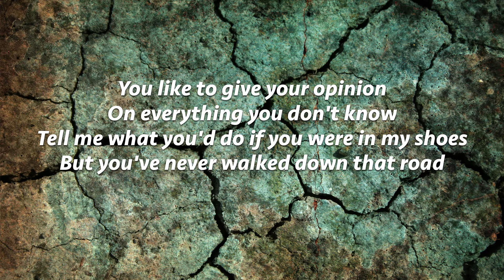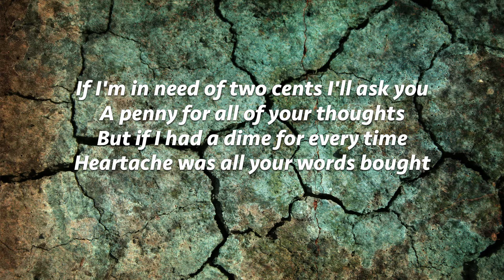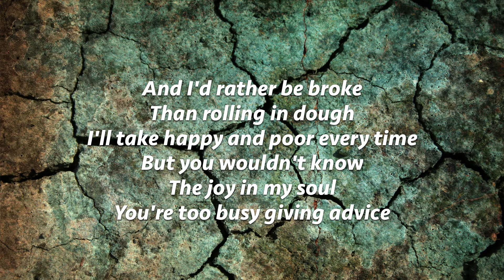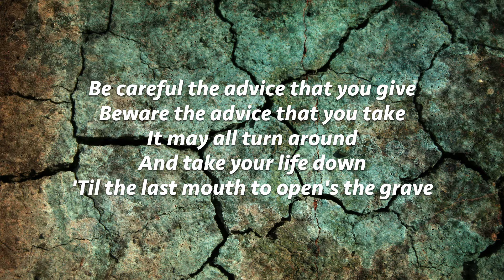Andrew Nordine - The Last Mouth [with lyrics]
The Last Mouth

Be careful the advice that you give
Beware the advice that you take
It may all turn around
And take your life down
'Til the last mouth to open's the grave

You like to give your opinion
On everything you don't know
Tell me what you'd do if you were in my shoes
But you've never walked down that road

If I'm in need of two cents I'll ask you
A penny for all of your thoughts
But if I had a dime for every time
Heartache was all your words bought

And I'd rather be broke
Than rolling in dough
I'll take happy and poor every time
But you wouldn't know
The joy in my soul
You're too busy giving advice